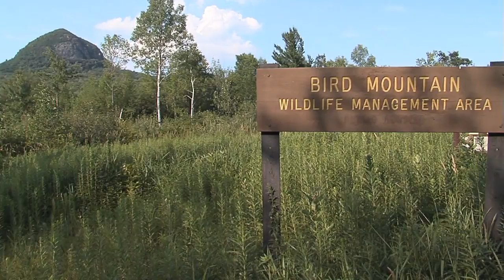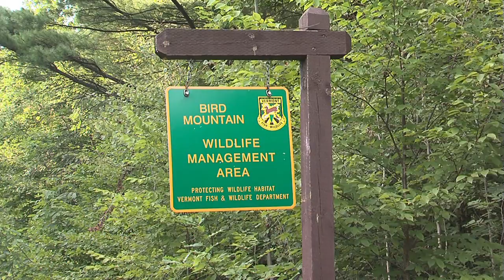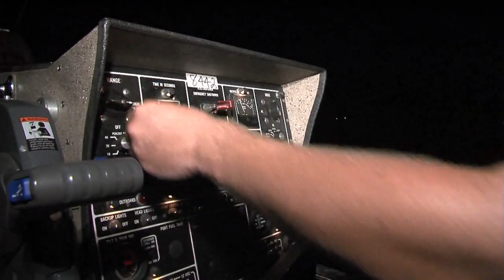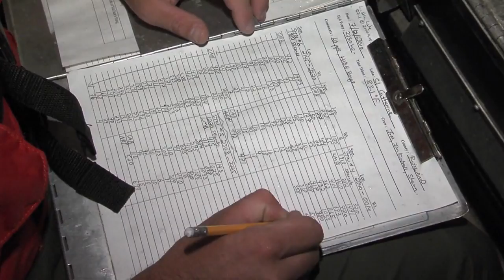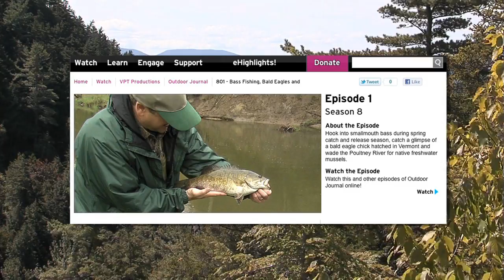Outdoor Journal - Spring Mushrooms, Brook Trout, Peregrine Falcons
Lawrence Pyne heads into the spring woods to hunt for wild morel mushrooms and fish for brook trout. A visit to Bird Mountain Wildlife Management Area in southwestern Vermont, a peregrine falcon nesting habitat. Vermont fisheries biologists check on the health of the bass population in Lake St. Catherine.